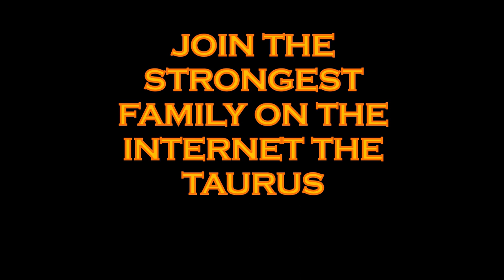The LORD of the RINGS / Power Champions / William Broman / Taurus Fitpower Muscle (TFPM)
Hola Taurus hoy nos convertimos en gimnastas, veremos cómo se prepara un campeón de la mano de William, disfruten del video.

Hello Taurus today we become gymnasts, we will see how a champion is prepared by William, enjoy the video.

A powerful hug nenes.

Amazon Deals:

Dieta cetogénica y ejercicios corporales: Para disfrutar de una vida saludable: Alimentación Paleo y Calistenia (Spanish Edition)

💪TAURUS WEEK💪

 William Broman es uno de los gimnastas más jóvenes de la selección sueca. Su viaje comenzó cuando tenía cinco años y entró accidentalmente en una clase para gimnastas de élite.

 Hoy es uno de los mejores gimnastas de Suecia. A pesar de que William lo hace lucir sin esfuerzo cuando se levanta con esos anillos, somos conscientes de que hay una cantidad increíble de sangre, sudor y lágrimas que se han ido a ese único momento de perfección.

William Broman is one of the youngest gymnasts of the Swedish team. His journey began when he was five years old and he accidentally entered an elite gymnast class.

Today he is one of the best gymnasts in Sweden. Although William makes him look effortless when he gets up with those rings, we are dangerous that there is an incredible amount of blood, sweat and tears that have gone to that one moment of perfection.

Music name: Want It All – Perfect 10

Track: Jordan Schor & Marvin Divine  - Want It All

🚨STOP🚨